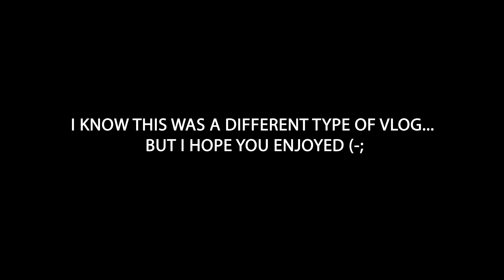Indiana University IS A Football School